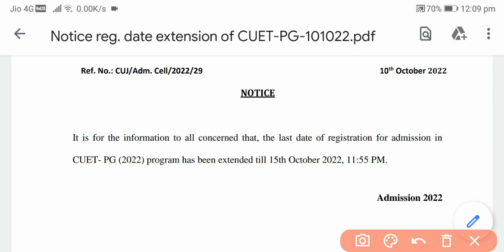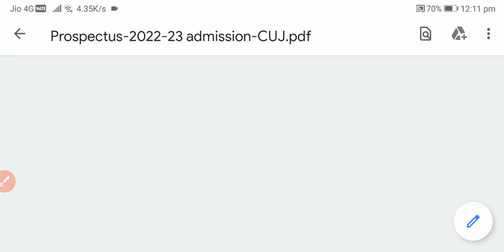CUET BEd & PG Registration Date Extended Latest Update Official 2022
About